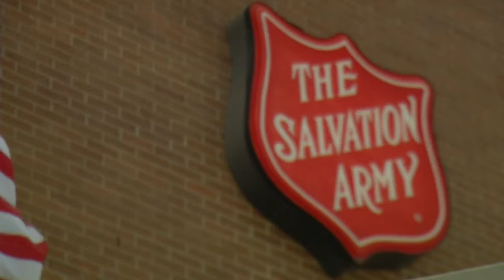Salvation Army Downtown Shelter Gets Makeover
Time Warner Cable news reports: The Salvation Army Downtown Shelter got a massive face-lift thanks to the efforts and generosity of Austin-based company, EZCORP. More than 150 employees and management volunteered for two days at the shelter to paint, replace flooring, create new artwork and build furniture to upgrade three rooms - the Learning Lab, laundry room and Safe Sleep area. EZCORP Director of Community Affairs, Hannah Nokes talks about the rewarding project.